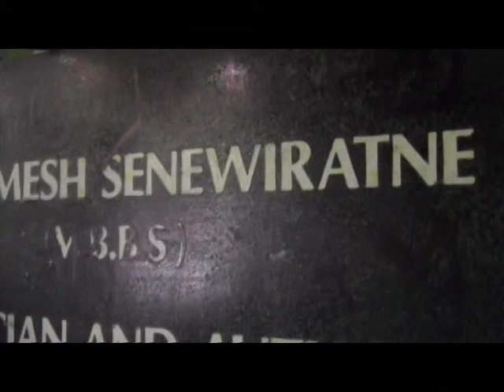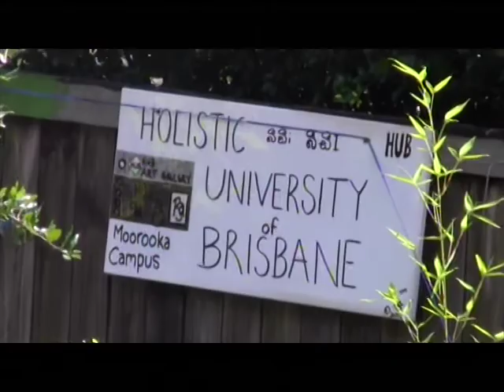Dr Romesh's Bird Sanctuary - asylum for parrots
The wild parrots that I feed and protect are under constant threat from people that throw nets over them, pack them into plywood boxes and making a killing on the black market.

My bird sanctuary has come alive in the last few days, and its so nice to have the constant sound of happy tweets and avian chatter.

The song you can hear in the background is "Asylum" from my 2002 album of the same name. The lyrics have relevance to birds, but more so to humans:

ASYLUM

Behind barbed wire
Sad faces cry for freedom
The empty continent
Xenophobic government.

Behind razor wire
The flag is flow at half mast
Rules enforced by threat of needles
In an alien land, the die is cast...
The love of family and friends
Long in the past

As the navy patrols
And black people fill the jails
The nation fixated on Brazilian goals
And the irony not lost
On those who fail
To qualify for asylum
To qualify for humanity
To qualify for a safe place
To qualify for freedom.